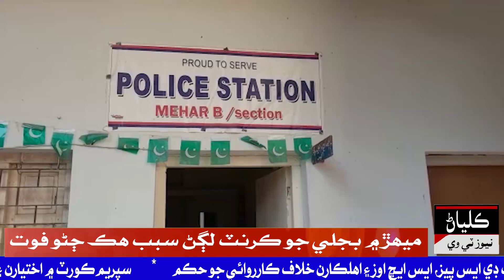ميھڙ ۾ بجلي جو ڪرنٽ لڳڻ سبب ھڪ ڄڻو فوت